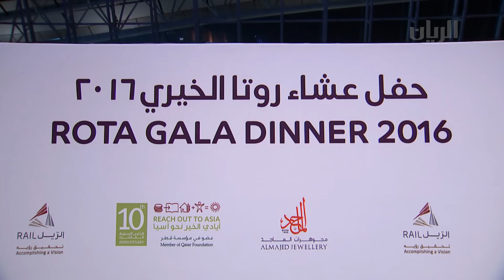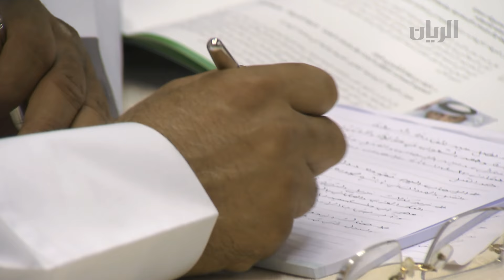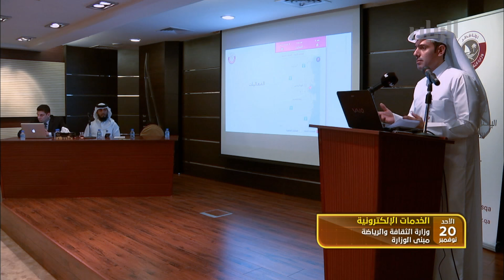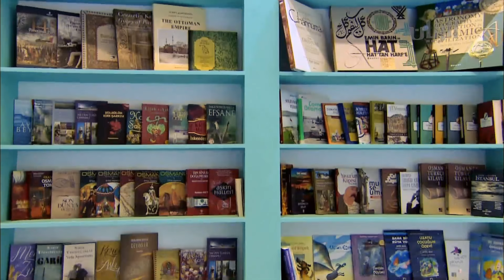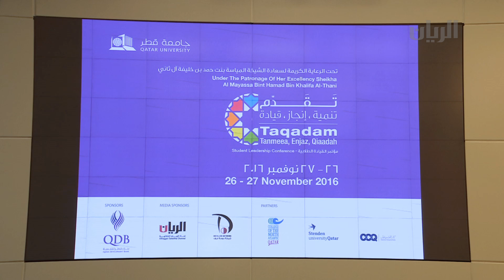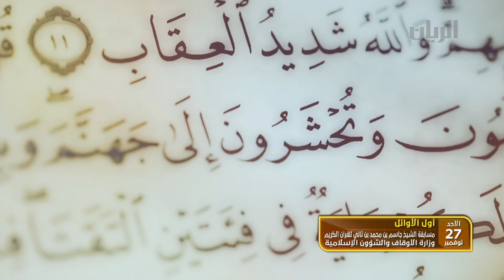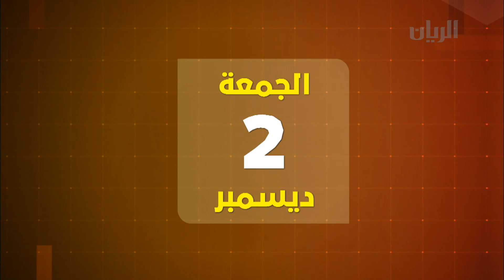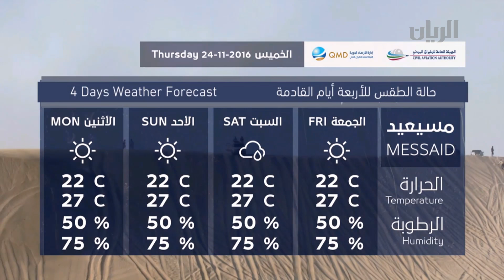برنامج قطر في اسبوع - الحلقة التاسعة -26-11-2016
تتابعون في حلقة قطر في أسبوع أبرز فعاليات وأنشطة الأسبوع الماضي التي شهدتها قطر وعرض سريع لأجندة الأسبوع المقبل.
وأيضا لقاء خاص مع الدكتور خالد الخنجي - نائب رئيس جامعة قطر لشؤون الطلاب ، للحديث عن مؤتمر القيادة الطلابية"تقدم" ..
الحلقة من تقديم خلود مطر.